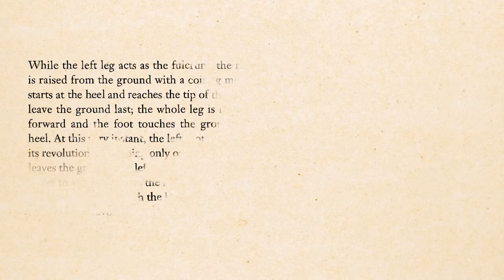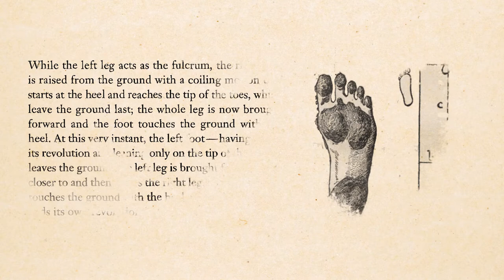Parviz | A Movie beyond images: Gestures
How "Parviz" Relates To Agamben's "Notes on Gesture"

In this video essay, we look at Majid Barzegar's 'Parviz'